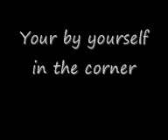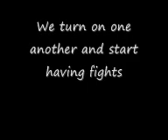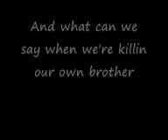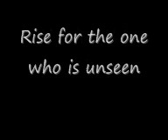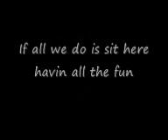To be free - Unknown Seedy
Unknown seedy debut

T0 all those out there who've been hurt because of what they believe in